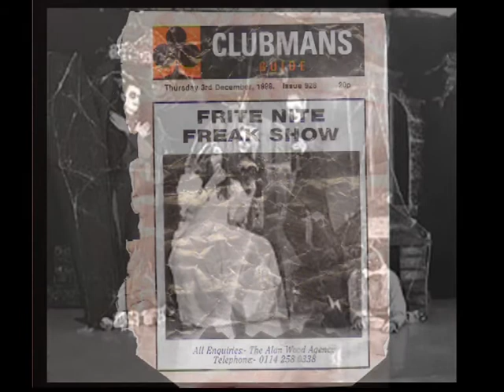Jamie Mallender - The Bass Player Answers Back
A solo instrumental recording by Jamie Mallender, the bass player for Tony Martin (The Black Sabbath vocalist who replaced Ray Gillen and sang on Eternal Idol, Headless Cross, TYR, Cross Purposes, Cross purposes Live and Forbidden, but was then fired so that Ozzy Osbourne could return to the band.)  In July 2009 The Tony Martin Band should have flown to the USA for a 3 month tour to celebrate the 20th anniversary of Headless Cross.  Unfortunately the tour did not happen and Jamie had to return home to his family with no money and no work.  Unable to speak out about the reasons for this disaster, Jamie set about recording a new instrumental track to take his mind off things.  He poured all his anger and frustration into it and the result was "The Bass Player Answers Back."

The video contains still images of most of the bands Jamie has been in, starting with The Tony Martin Band and going back in time.

Jamie has toured the world with Tony in support of the album Scream. Jamie is an endorsee of Hartke amplification, Rotosound strings and Musicman basses, being a huge fan of the musicman bongo. He is influenced by Billy Sheehan, Bootsy Collins, Stanley Clarke, Victor Wooten, Neil Murray, TM Stevens, Doug Wimbish, Marcus Miller, Glenn Hughes, John Deacon, Phil Lynott, Geezer Butler, Laurence Cottle and Jaco Pastorius.